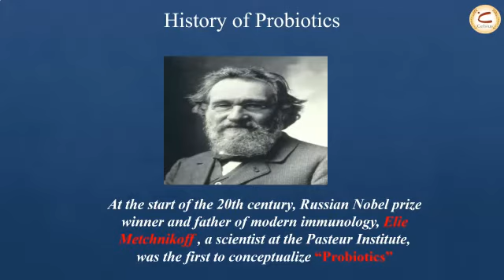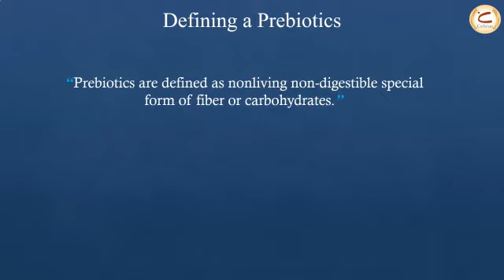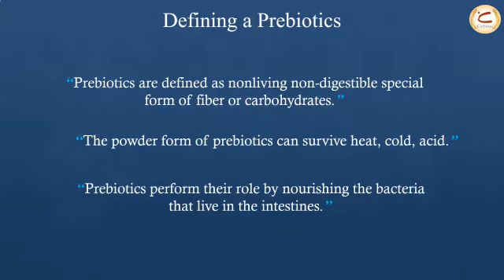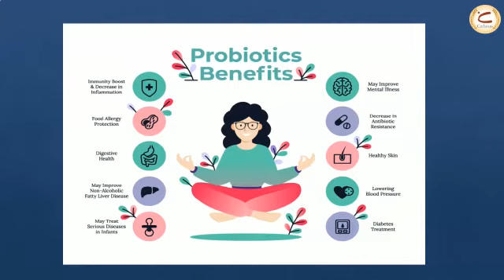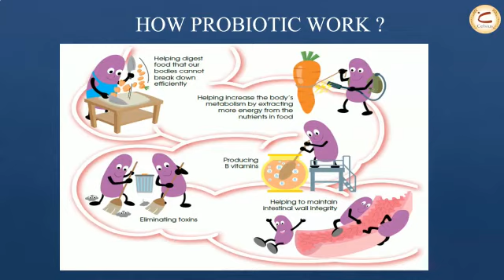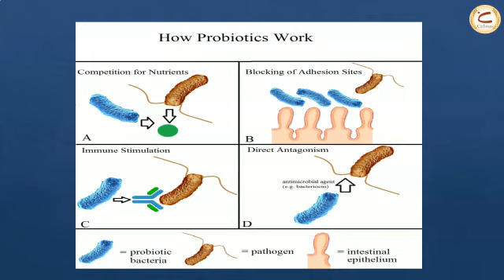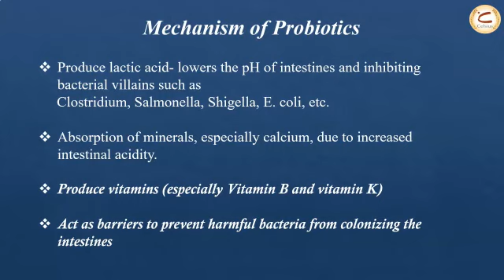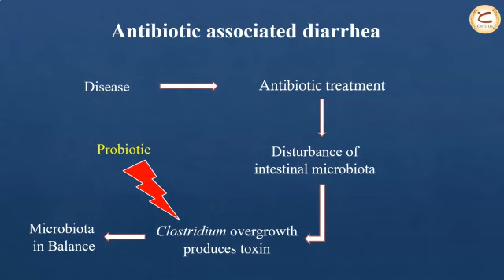What is probiotics. Plz like❤ & subscribe👍